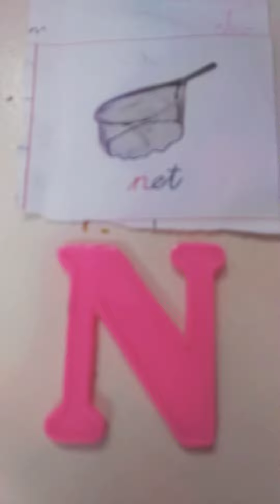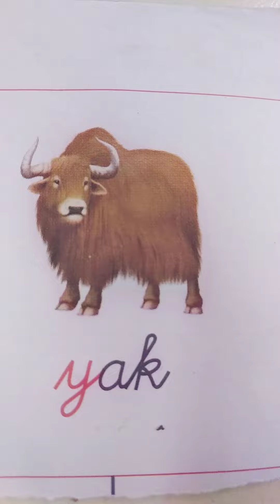Easy way to learn alphabet letters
Learn alphabet letters with things